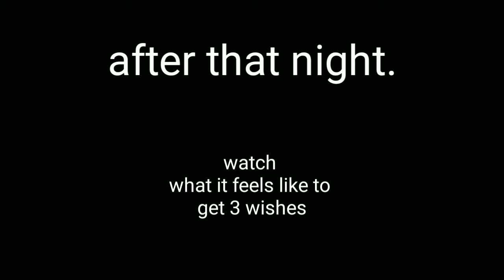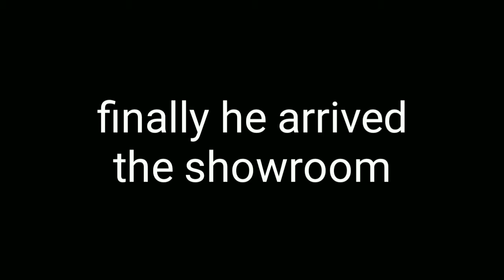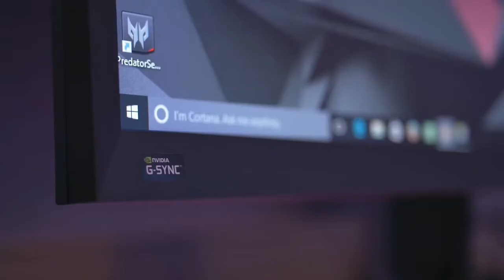What it feels to get 3 wishes part 2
Nothing to read here.
Music from
Ncs song
And a bunch of
Sound effect.